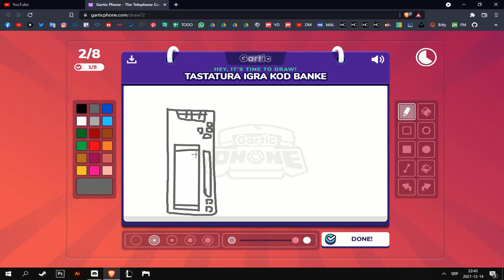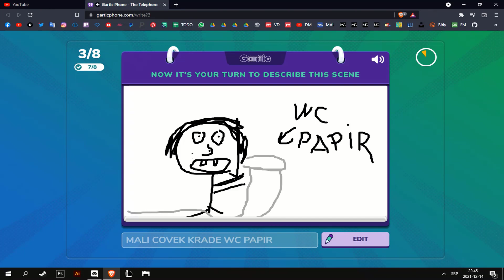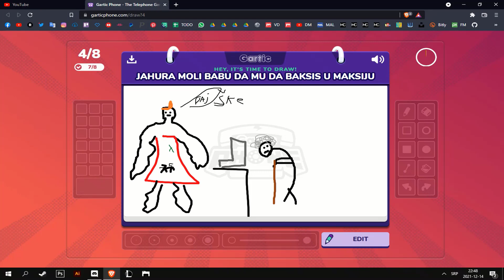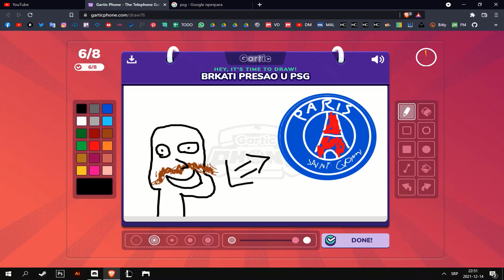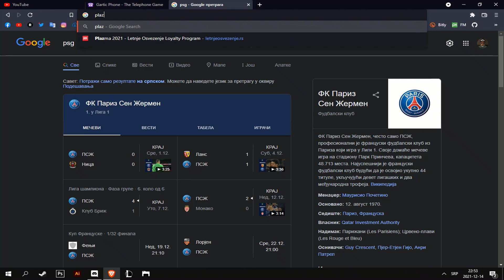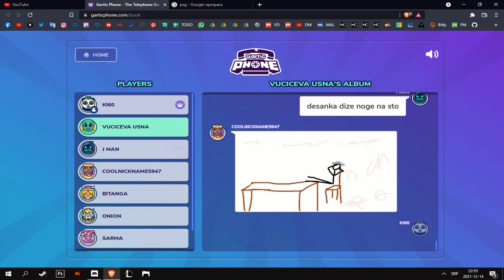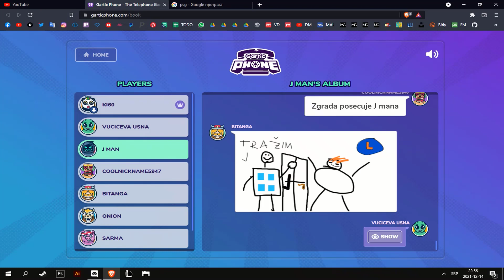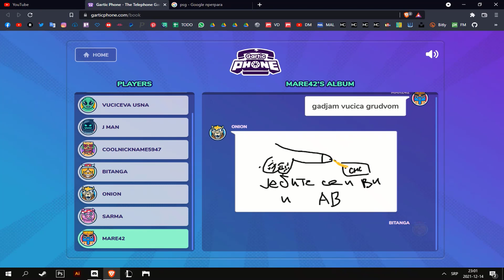Gartic Phone sa Drugarima | DUVANJE NOSA OMETA UMETNIKE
- Prva runda "Gartic Phone"-a sa drugarima, svi smo veoma talentovani sto se tice crtanja tako da se necete smoriti tokom videa + bonus nase kenjanje.

📖 Game Summary:
• Gartic Telephone is an online game that mixes Pictionary with the Telephone game (the game where you whisper into the next person’s ear all the way round the group and compare the original phrase to what was whispered). This game is the visual version of that: where you draw what you see, and guess what you saw!

• Play alternates between drawing a word/phrase and guessing what those drawings are depicting. Play passes round the group, until we can compare what the original phrases were and what we ended up with.

Genre -  Trivia
Platforms - Desktop, Web App
Publisher - Onrizon
Developer - Onrizon